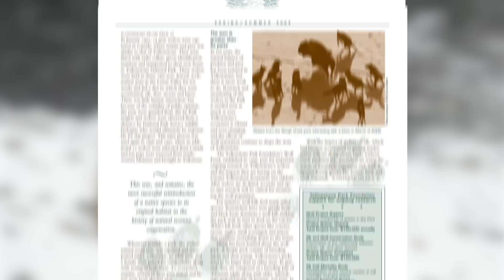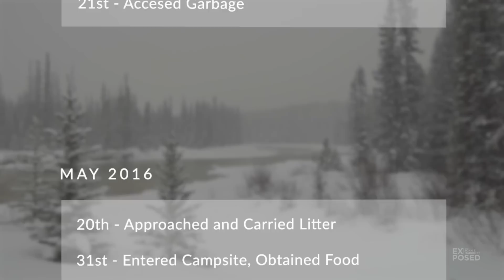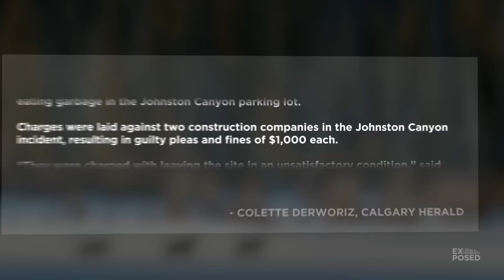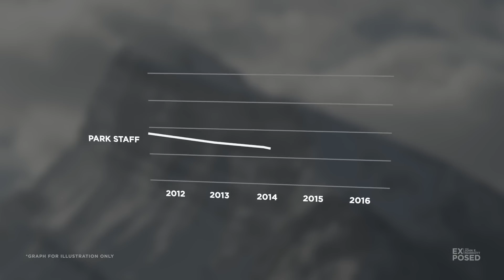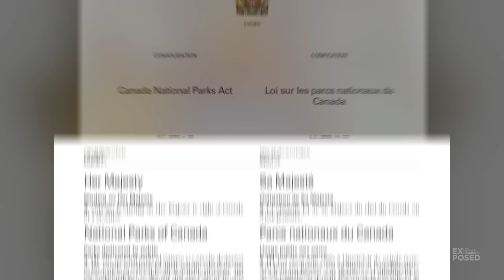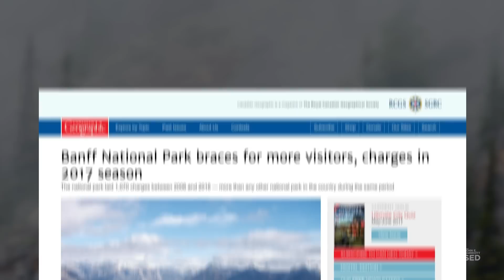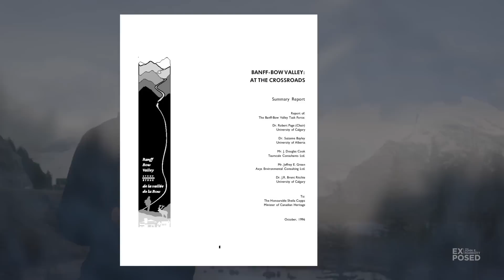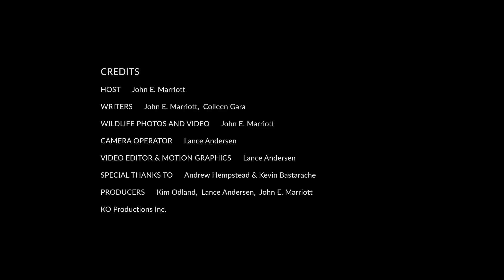Balancing Tourism with Conservation in Banff National Park | EXPOSED Conservation | EP 09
Join John this episode for a hard-hitting look at the impact mass tourism and development has had on the wolves of Banff National Park.